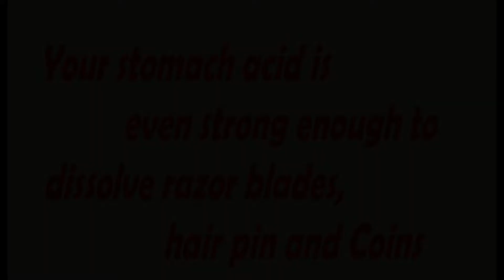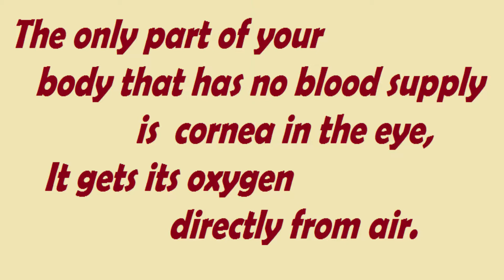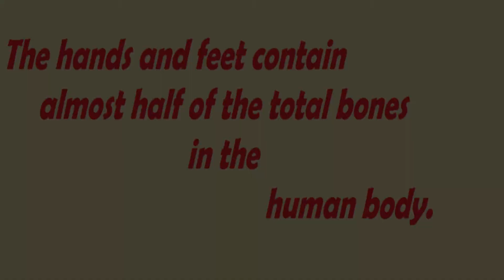15 SHOCKING AND WEIRD FACTS ABOUT HUMAN BODY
99½%People cannot spot the all the Words here♠♠
If you think you are Genius, then i challenge you. This is the best puzzle game in the world, Only Geniuses Can Find All The Differences, most difficult puzzles in the world!

15 SHOCKING AND WEIRD FACTS ABOUT HUMAN BODY

This game is for both adult as well as kids .

Top 10 hardest video game ever
popular and hardest video games
best illusion game ever
most popular puzzle game in the world
top 10 biggest game in the world
top 10 video game of all time

Top 5 Best Ultimate ADULT Game's for Android & ios  HD  " High Graphics ( Only for KID'S)  Must WATCH

Best mobile phones under 6000 in india

top 10 poor countries in the world
poorest countries in the world

best mobile phones under 10000 in india
best mobiles phones under 8000
micromax mobile phones under 8000